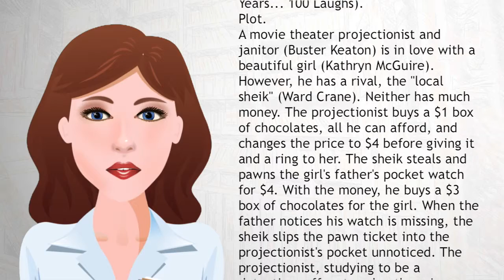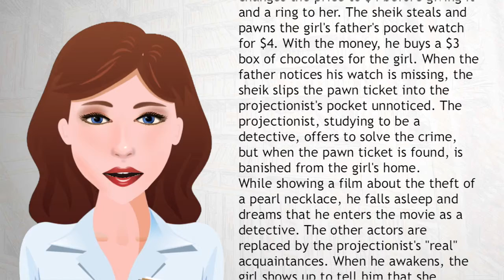Sherlock Jr - Wiki Videos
Sherlock Jr. (1924) is an American silent comedy film directed by and starring Buster Keaton and written by Clyde Bruckman, Jean Havez and Joseph A. Mitchell. It features Kathryn McGuire, Joe Keaton and Ward Crane.